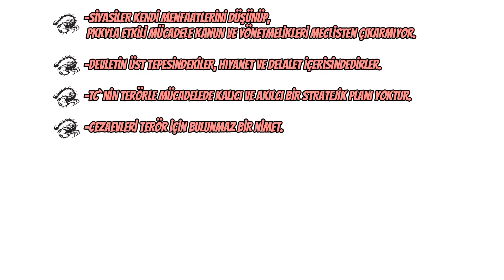JİTEM ve APO - DERİN JANDARMA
BAĞLANTILAR

KAYNAK;
J1TEM - Necdet Pekmezci
J1TEM`i Ben Kurdum - Arif Doğan
K-RTLER ve APO - Cem Ersever
32.Gün Arşivi
ERLİK